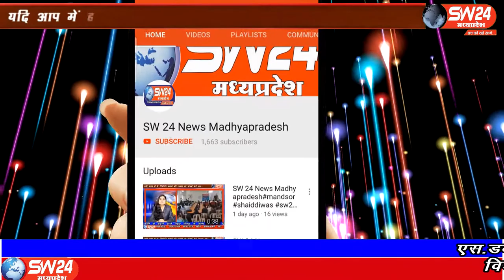SW 24 News Madhyapradesh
मुख्यमंत्री शिवराज सिंह चैहान ने डेडिकेटेड कोविड-19 हॉस्पिटल चिरायु में प्रधानमंत्री जी के मन की बात कार्यक्रम को सुना तो वही मुख्यमंत्री के जल्द स्वस्थ होने के लिए बीजेपी कार्यकर्ता हवन कर रहे है। भोपाल से ताहीर खान की रिर्पोट